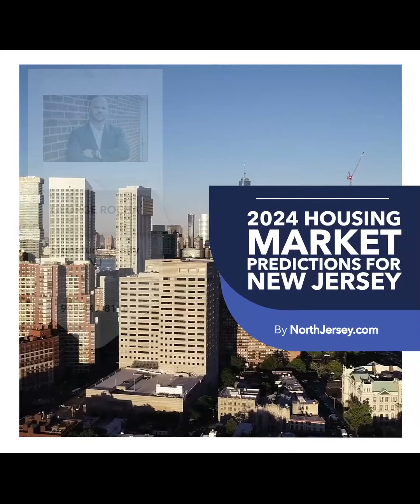2024 Housing Market Predictions for New Jersey